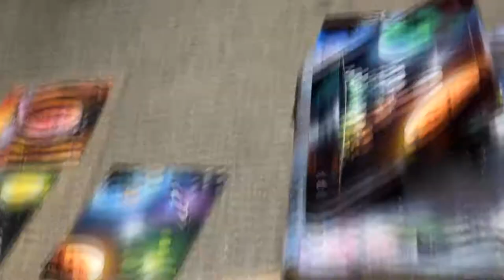Spray paint art in Hong Kong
I saw this street artist performing spray paint art in Hong Kong today. The result is amazing!

Instrumental songs by Ellie Goulding (Lights & Love me like you do)